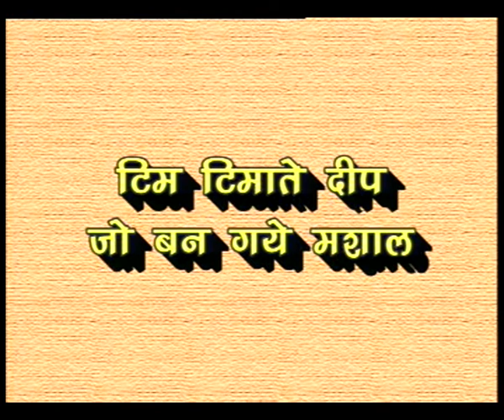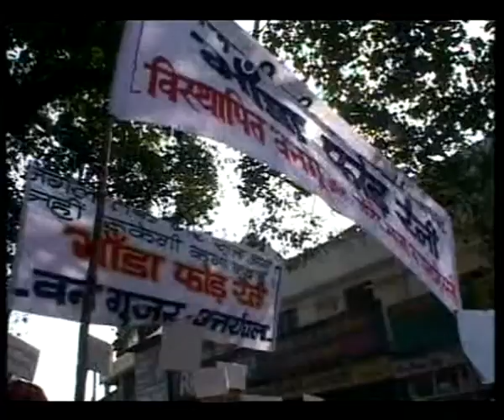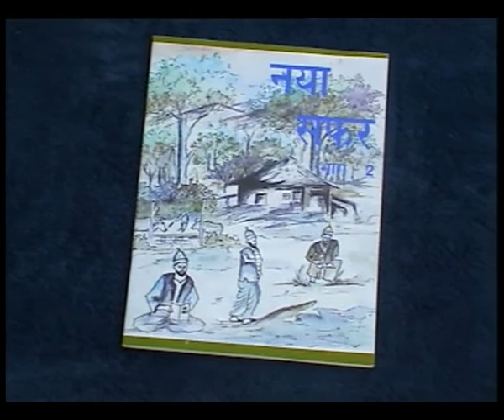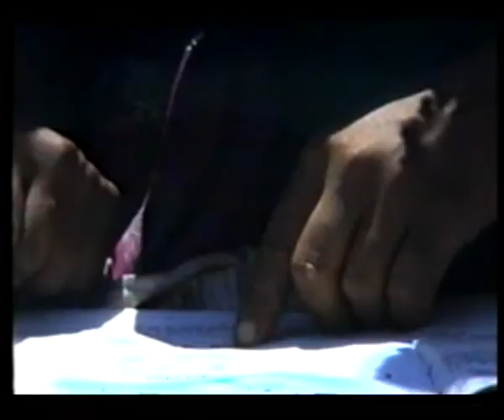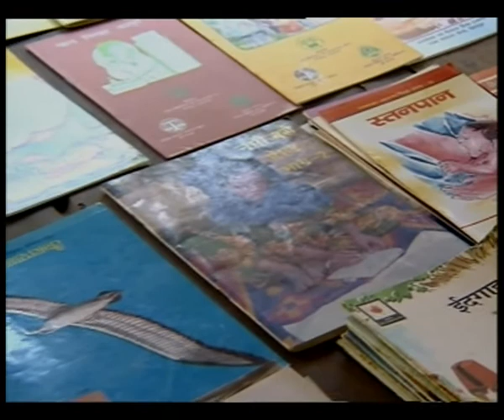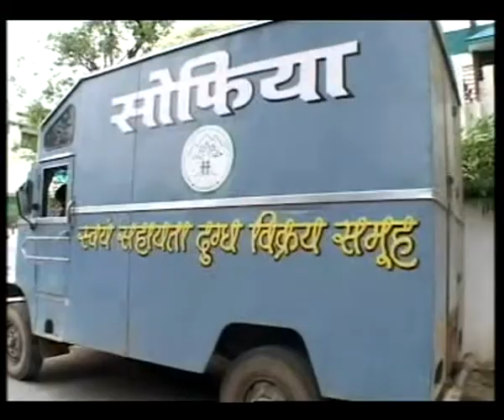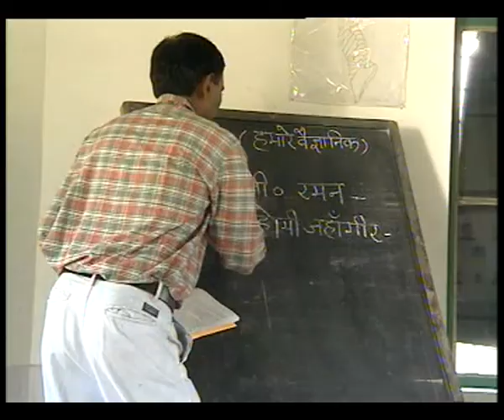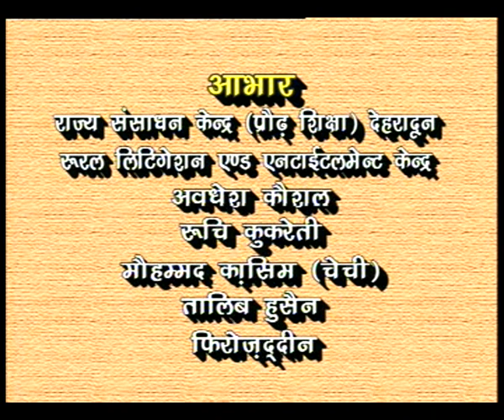TIM TIMATE DEEP JO BAN GAYE MASHAAL EP 6